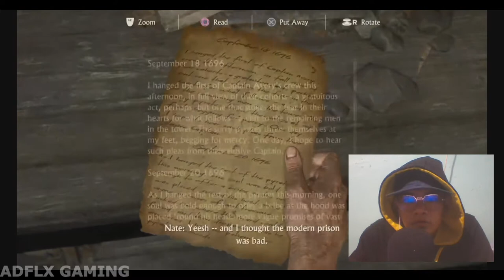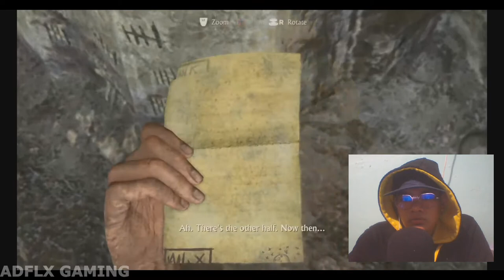Prison Break | Uncharted 4: A Thief Ends #2 Tagalog